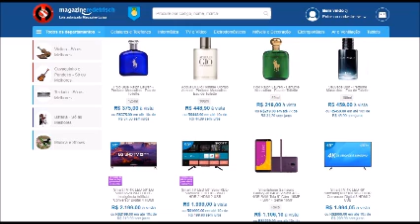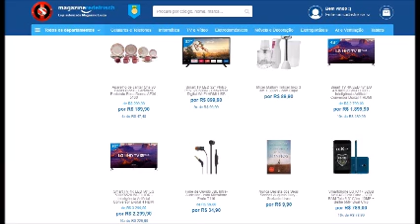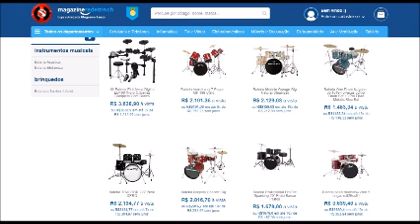Léo Canhoto e Robertinho - Globo Rural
"CURTA SE VOCÊ GOSTOU"

♠ ♠ COMPARTILHE ♠ ♠